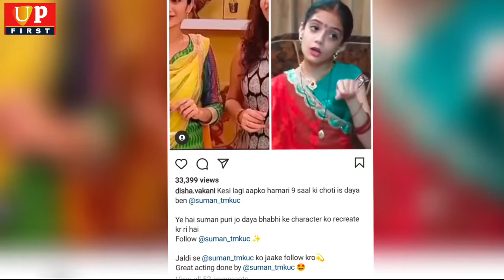सोशल मीडिया पर छाई छोटी दया बेन, एक्टिंग देख कहेंगे-`ये तो दया बेन है` | UP First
Support us to be No. 1 Youtube Channel in Uttar Pradesh